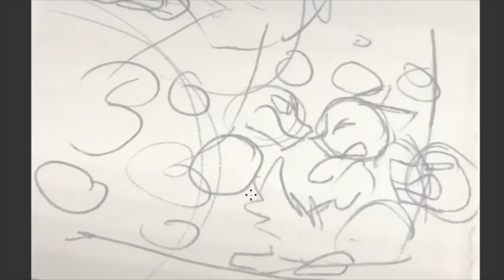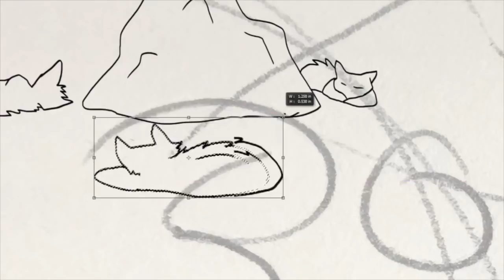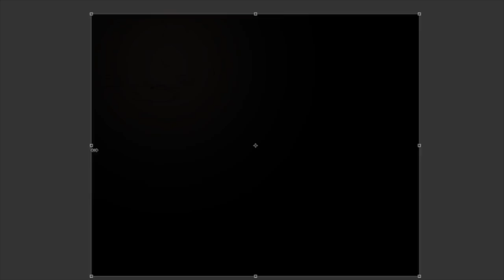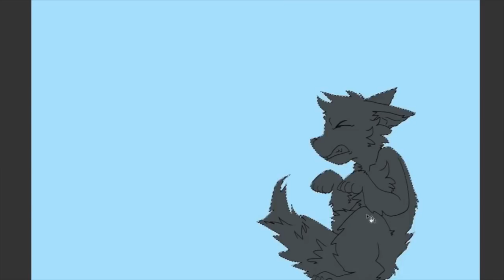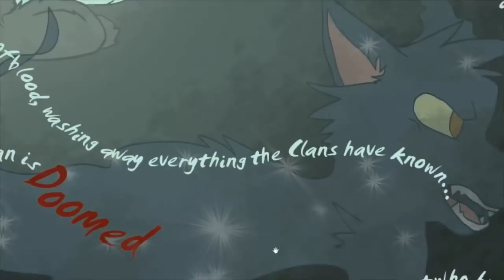Goosefeather's Curse - Goosefeather: Day 1 - Warrior Cats Speedpaint/Theory